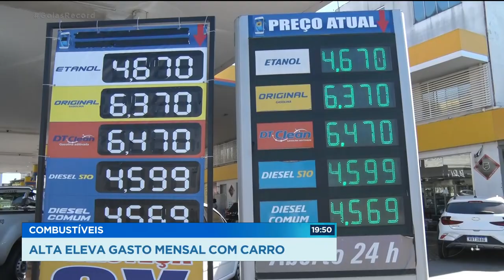COMBUSTÍVEIS: ALTA ELEVA GASTO MENSAL COM CARRO.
COM OS COMBUSTÍVEIS CADA VEZ MAIS CAROS, MUITA GENTE SE PERGUNTA SE AINDA VALE A PENA TER CARRO. QUEM PÕE TODOS OS GASTOS NA PONTA DO LÁPIS, PERCEBE QUE A CONTA NÃO FECHA.